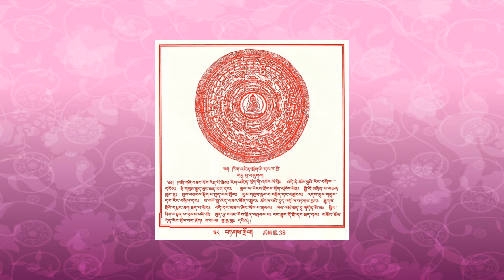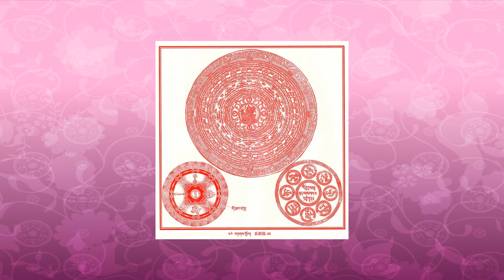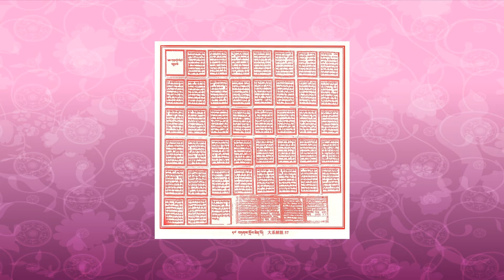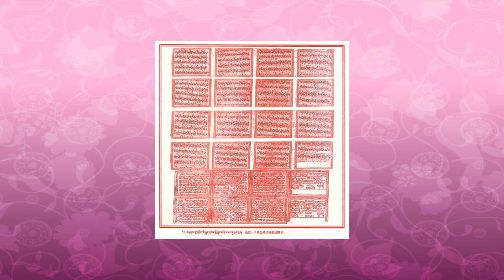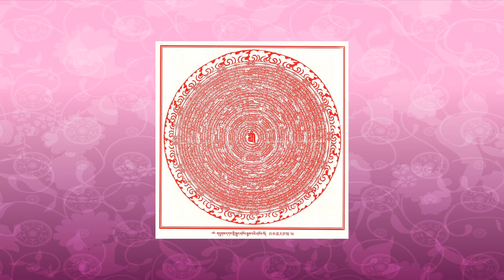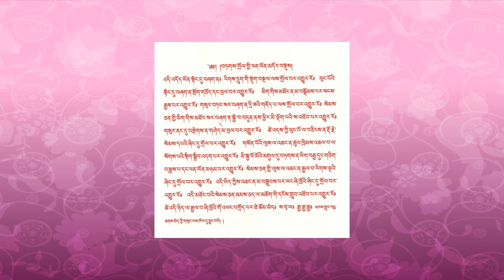《坛城与无修解脱图集》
亚青宁玛书会  ·   编印